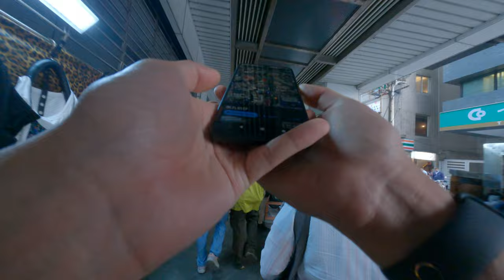意外找到基隆路邊燒平價好吃的日式拉麵料理無愁所製作超多還有超多海苔飲料喝到冰淇淋吃到飽今天是超級划算推薦必吃的基隆美食好吃的街邊二樓在停車場附近基隆港巷子裡面的巷弄美食台北台灣人推薦換內的數